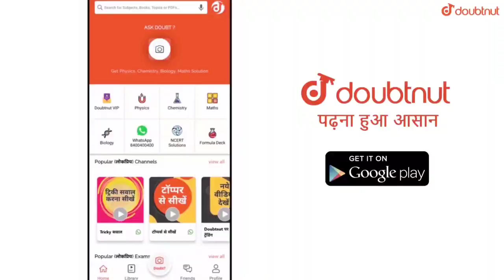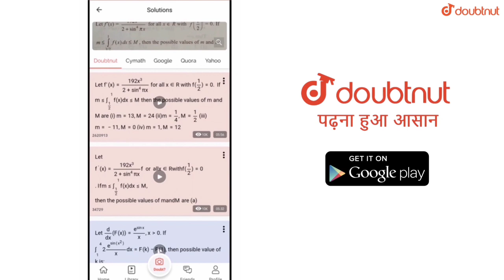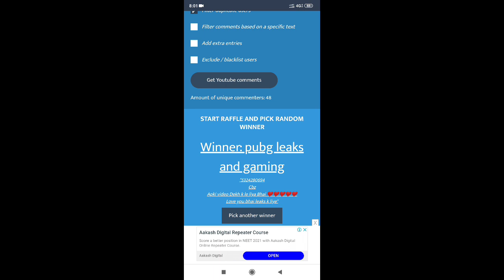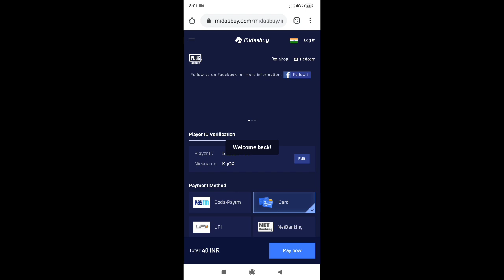BILLIONAIRE CRATE NEW EVENT IN PUBG MOBILE || GET PRO LEAGUE SET, PARACHUTE SKIN & PAN SKIN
Hello Friends,

More Features

1) Saari important books milengi solved video solutions ke saath

2) Previous year papers, Important PDFs, Question Bank

3) Tips,Tricks & Concept Videos Topic-wise

4) Crash Course, Mock Tests, Quiz

5) India's biggest student's community

& much more

▶️Intro Song👇
Still Looking

▶️Background Song👇
Lost felex NCS